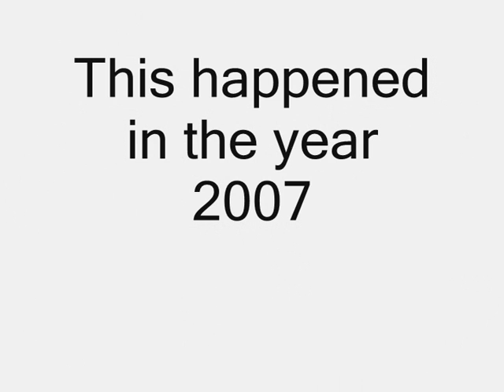TRA - shooting wolfs cold blood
Doesn it need a description?